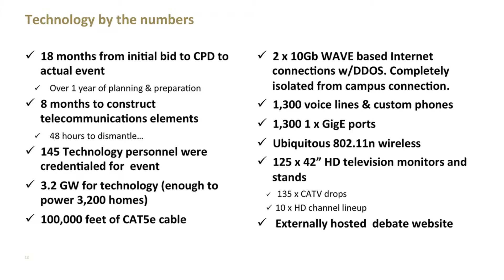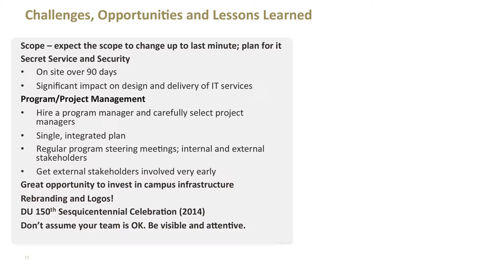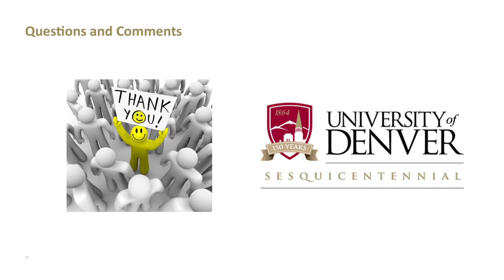Managing the 2012 Presidential Debate - Pt 8 w/Tim Brooks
Tim Brooks, Vice Chancellor & Chief Technology Officer for the University of Denver

Hosting a presidential debate is a massive task. Serving stakeholders as diverse as the presidential debate commission, the secret service and hundreds of members of the global press required a level of program and relationship management that far exceeded DU's experience. To add to the critical nature of the event, any problems would be televised across the globe to millions, possibly billions of viewers.

Key success factors for this project included utilizing a risk and project management approach, a unique approach to managing the massive and complex budget and monitoring team members stress levels. In this presentation Tim will discuss the overall strategy, tactics, major milestones, opportunities, challenges and lessons learned from the 2012 Presidential Debates.